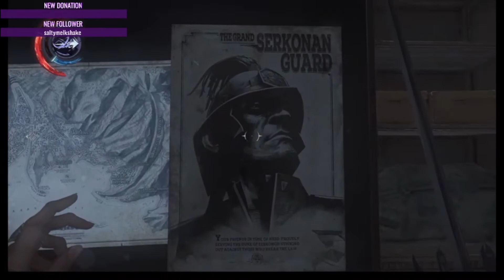Dishonored 2 Part 3